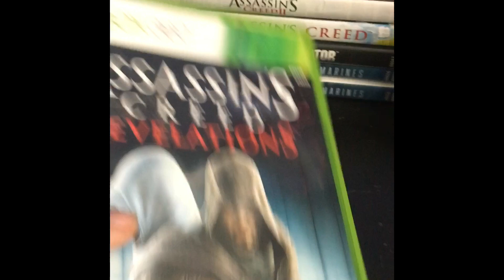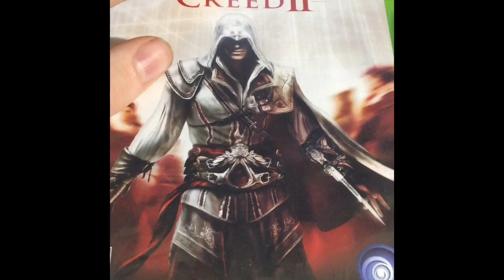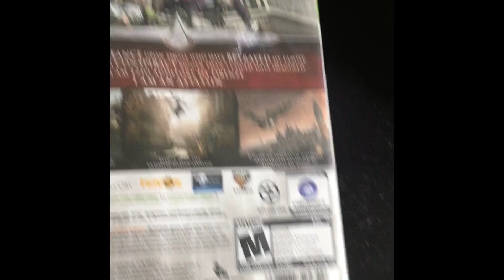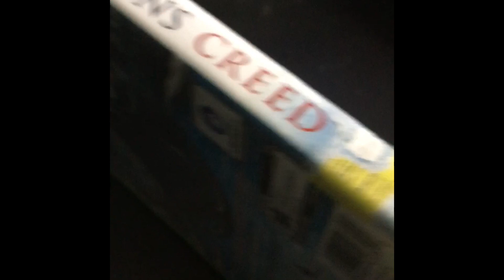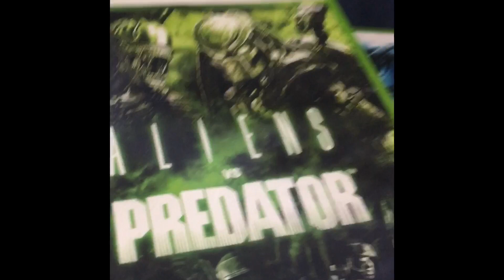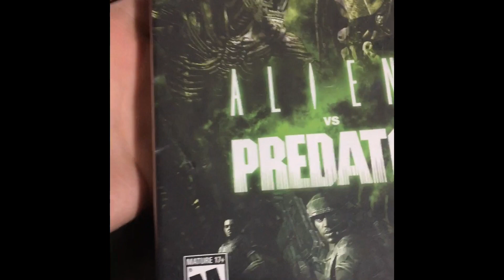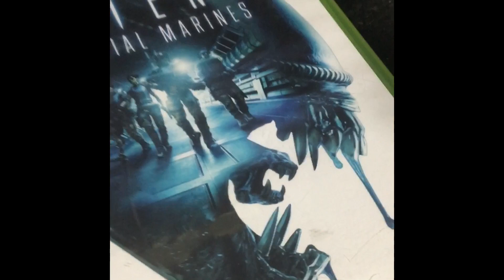Xbox 360 collection update Part 3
Final part, doubt anyone will make it to this one, but if you did, gold sticker for you.